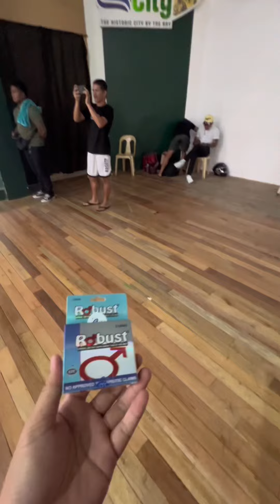Kevin dgreat vs jecker buhawe full fight|Dating nagpahirap kay Tapales at casimero taob kay dgreat